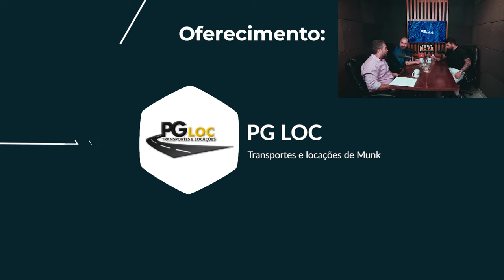Ep 01 - Sem Calado Podcast | Com Helder Carnio, Proprietário da RODONAVES | Indústria portuária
Bem-vindo ao Sem Calado Podcast, o canal dedicado a explorar os mistérios e maravilhas da indústria portuária e marítima, não deixando de fora outros modais de transporte. Aqui, compartilhamos histórias inspiradoras, entrevistas emocionantes e análises especializadas para todos os amantes da logística portuária, aérea, ferroviária e profissionais da área. Nosso objetivo é proporcionar uma jornada única pelos oceanos do conhecimento, destacando os desafios, conquistas e inovações que moldam o mundo marítimo.

Deixe aqui suas dúvidas nos comentários curta e siga nosso canal.